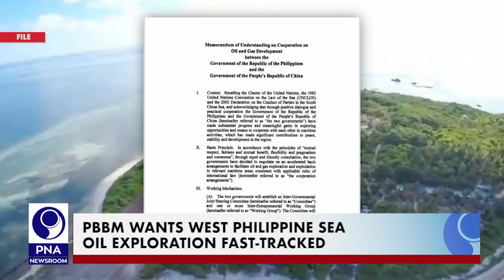PNA NEWSROOM UPDATES - 2 (2022.12.01)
• PBBM wants ‘Kadiwa’ to continue beyond Christmas season through LGU tie-ups
• PBBM wants WPS oil exploration fast-tracked
• Davao Norte town tribesmen get 100 NHA housing units
• Islamic State group announces death of leader